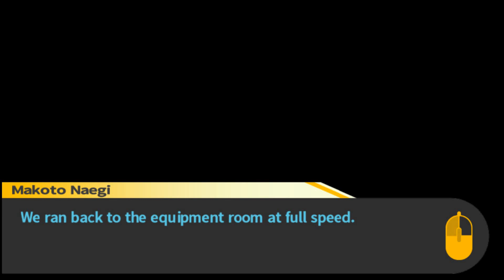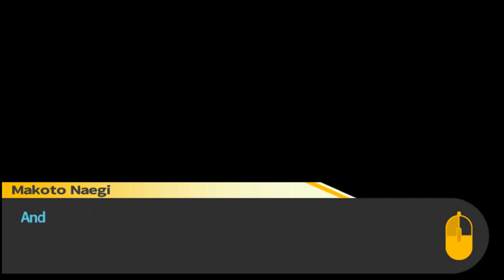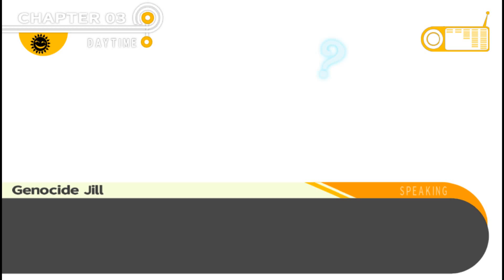3rd Times The Investigation -Danganronpa Ep37